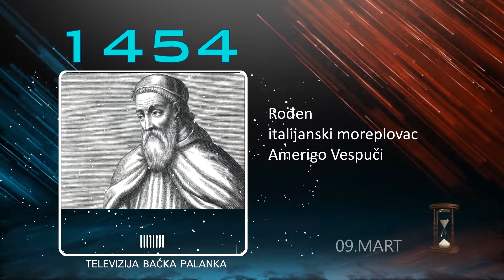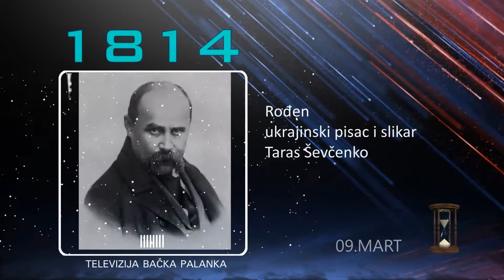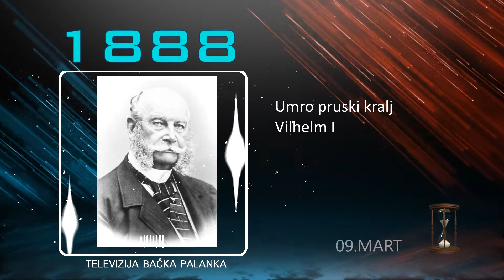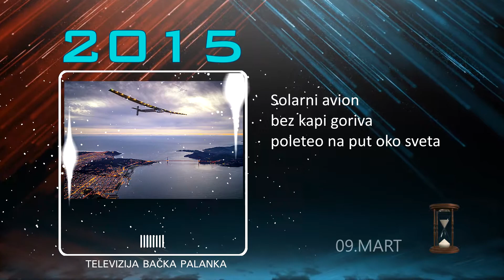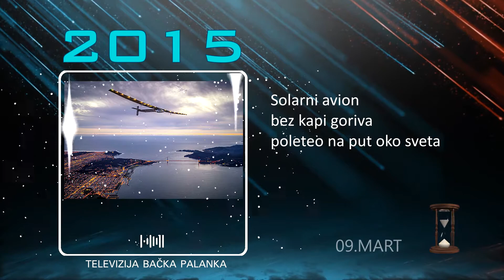RTV BAP PUTOVANJE KROZ VREME 09. Mart